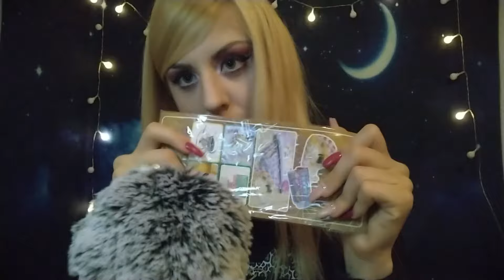ASMR 💫 DUERME en 20 Minutos 💤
Hola mis bombones!! Que tal? Cómo estáis?
Espero que muy bien!!
En este vídeo de ASMREspañol vamos a tener muchos Triggers para dormir profundamente en 20 minutos.
Espero que os guste mucho mis bombones!!
Mi correo electrónico:
Mi instagram para hacernos amig@s:
Mi cuenta de PAYPAL por si queréis hacer algún donativo al canal para mejorar la calidad, os lo agradecería eternamente!! :